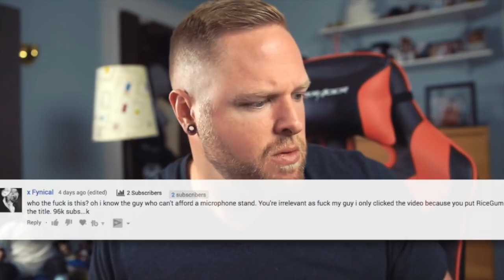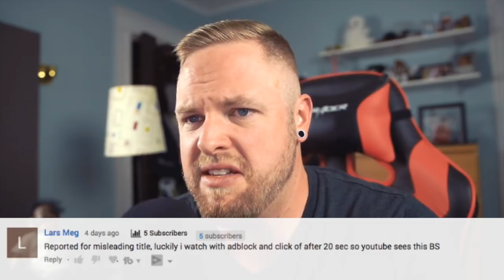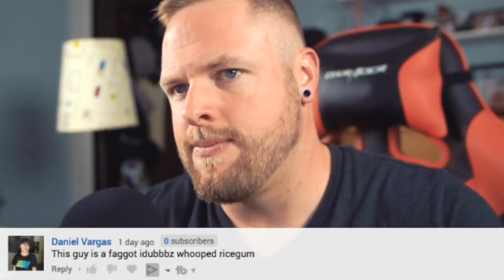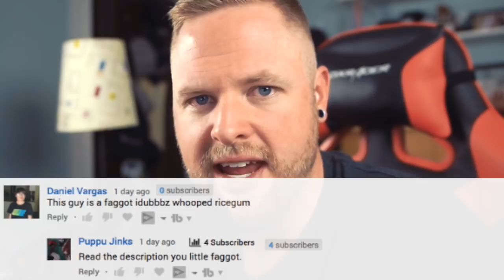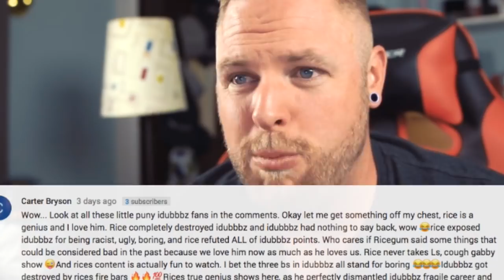Bullied Mercilessly by RiceGum Stans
RiceGum stans had a few choice words in the comments of my last video about the Idubbbz vs RiceGum content cop and subsequent diss tracks.  The support was actually quite overwhelming, but it's always fun to read through some of the comments from butthurt ricegum stans.